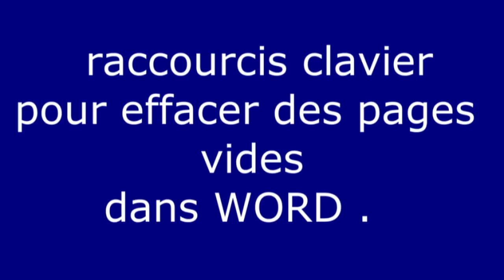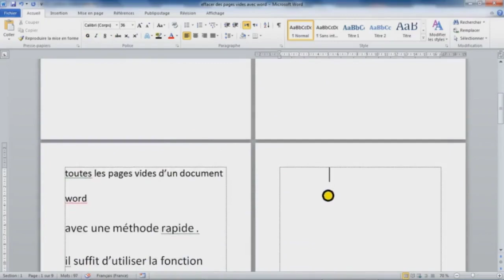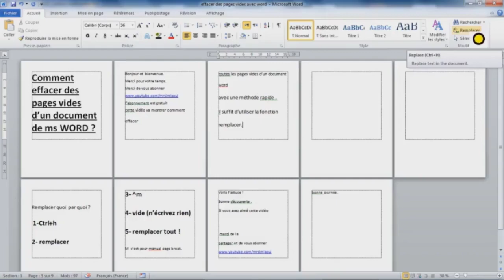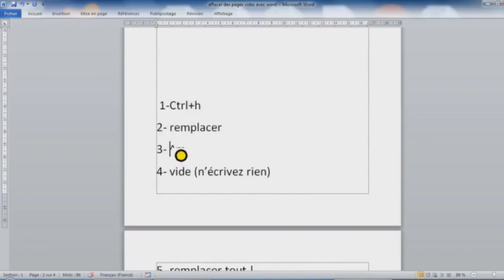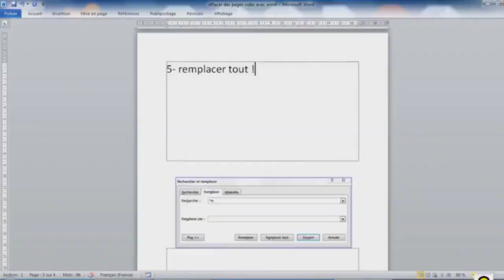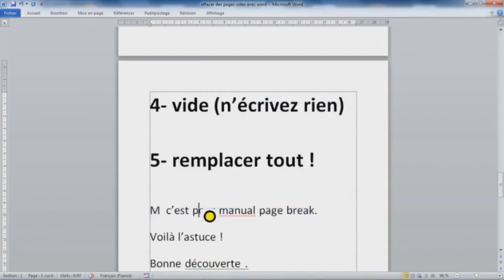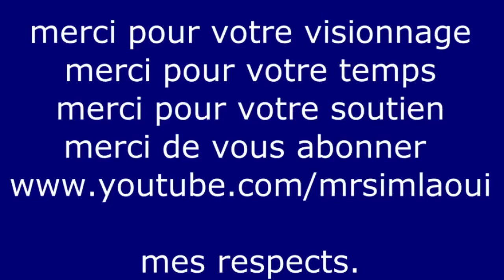raccourcis clavier pour effacer des pages vides word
cette vidéo est une démo pour apprendre le s raccourcis claviers qui aeffacent les pages vides dans un document word.
Mes respects.
je vous souhaite tout le bonheur total.